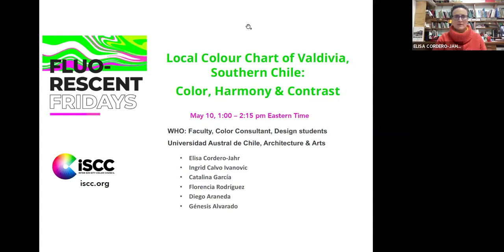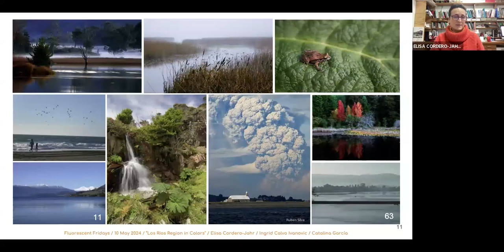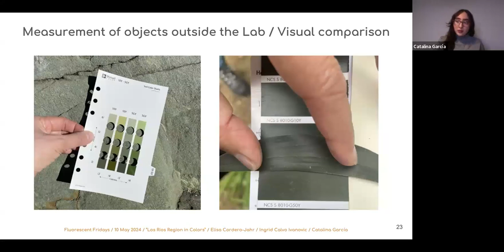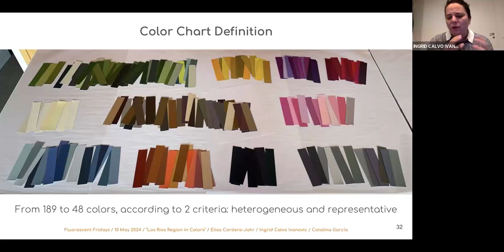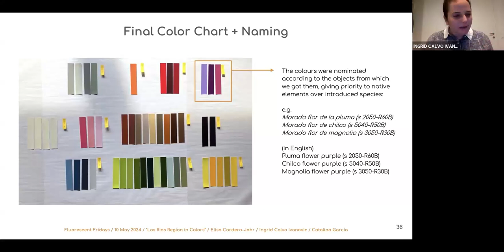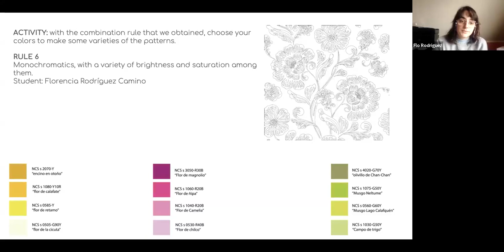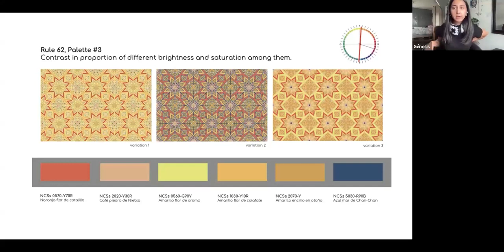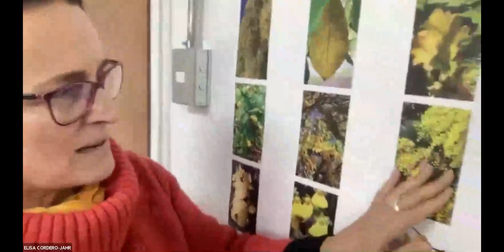Fluorescent Fridays - May 10th/2024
0:00 - 3:36 Introduction
3:37 - 20:02 Elisa Cordero-Jahr, Project Coordinator from Universidad Austral de Chile
20:48 - 28:40 Catalina García, Lab Assistant
29:48 - 52:39 Ingrid Calvo Ivanic, Color Research Consultant
53:43 - 57:37 Florencia Rodríguez, UACH Design Student
57:42 - 1:01:11 Diego Agurto, UACH Design Student
1:01:20 - 1:03:13 Génesis Alvarado, UACH Design Student
1:03:17 - 1:16:23 Questions
1:16:29 The End